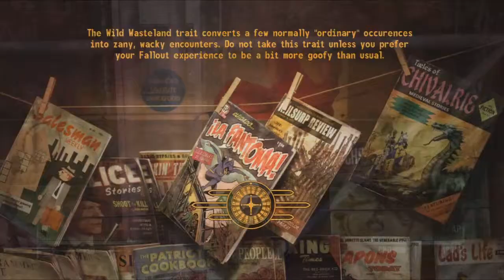Fallout New Vegas Playthrough Part 171 (HD)